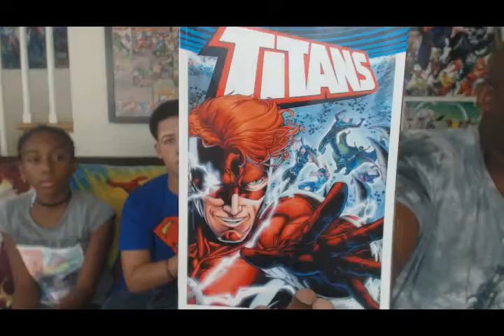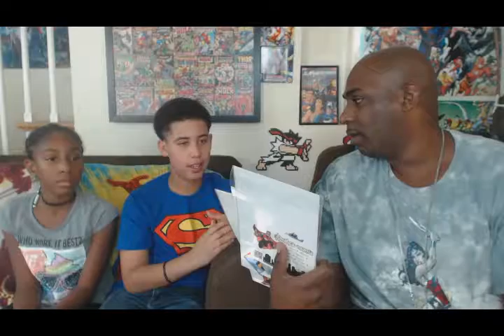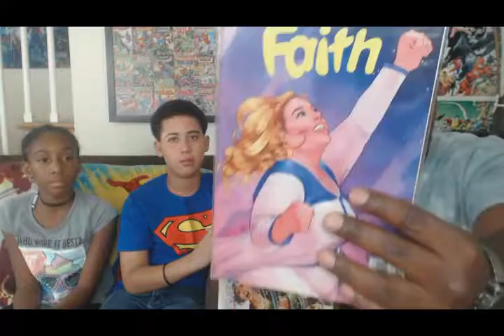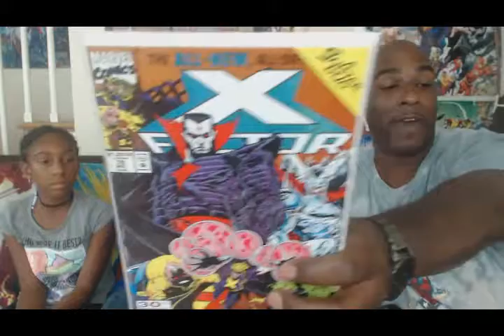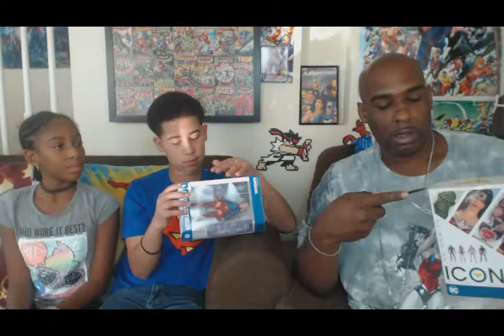Amalga-Show & Tell -- 8-15-19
You know how this works! Show us your stuff and you just might win some stuff! Check out the video to see what the guys open up this week, and to see if you're a winner from the last episode! Go to our Facebook group (linked below) and search amalgashowandtell to post your pics!